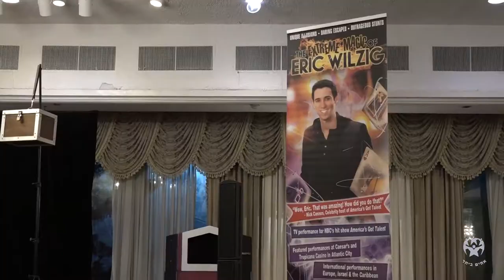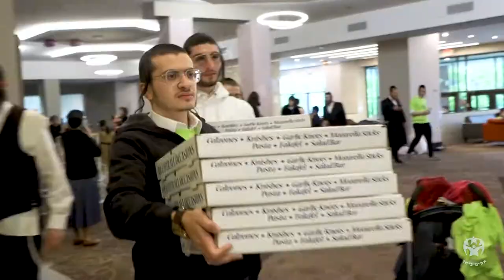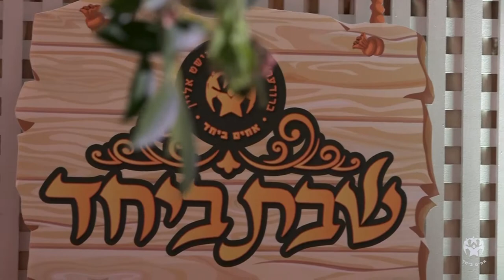Achim B'Yachad Family Retreat | 2021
Every year Achim B'yachad - Chai Lifeline organizes a shabaton for cancer patients and their families.